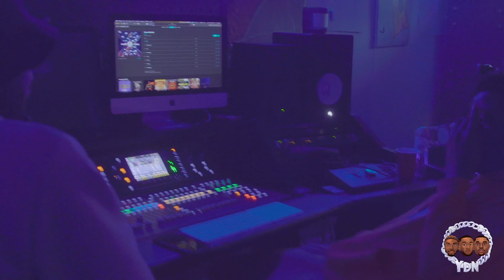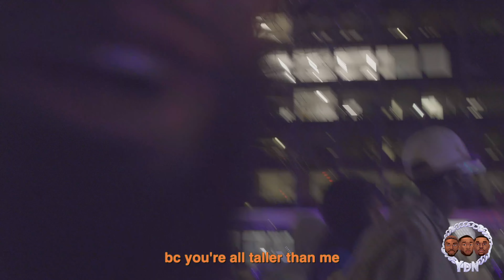YDN - 72 Hours in DC (RAW)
"In any place UP na we go!" - The gang's trip to Washington DC to see Bulu's last NFL game of the season & to work on new music.